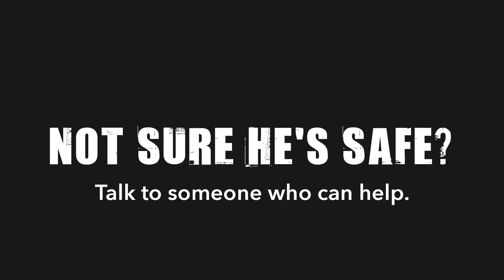Domestic Violence PSA Mirror Mirror